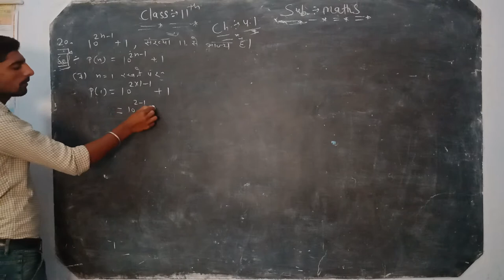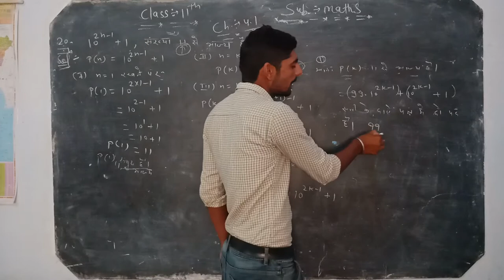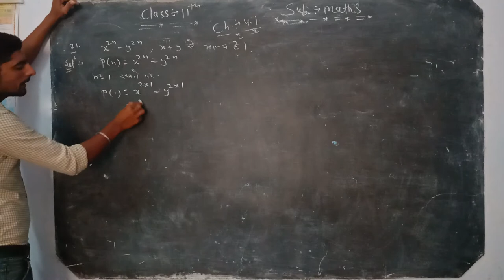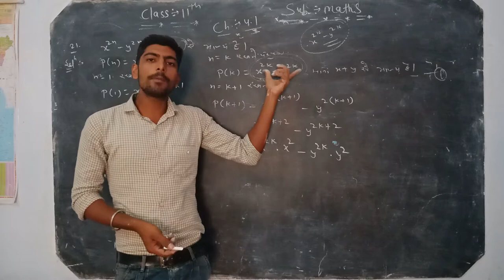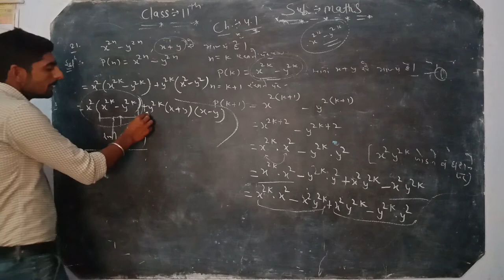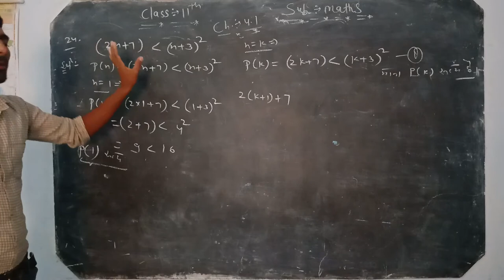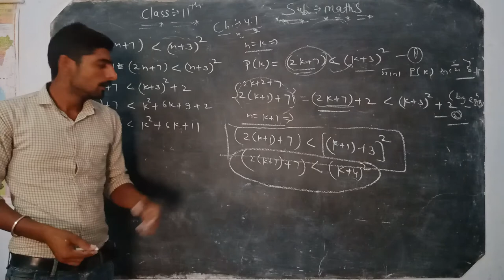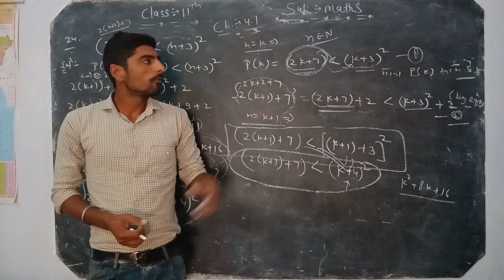11th Maths ch4.1(part 7)